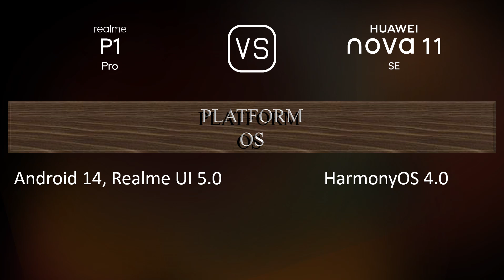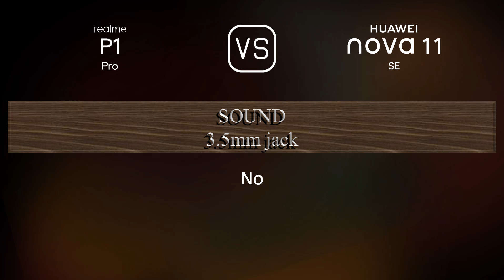Realme P1 Pro vs. Huawei nova 11 SE: A Comparison of Specifications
This video overviews the Realme P1 Pro and the Huawei nova 11 SE in a parallel comparison of specifications.

00:33 LAUNCH
00:41 NETWORK
00:44 BODY
00:59 DISPLAY
01:09 PLATFORM
01:24 STORAGE
01:34 MAIN CAMERA
01:52 SELFIE CAMERA
01:59 SOUND
02:10 CONNECTIVITY
02:35 BATTERY
02:53 MISC